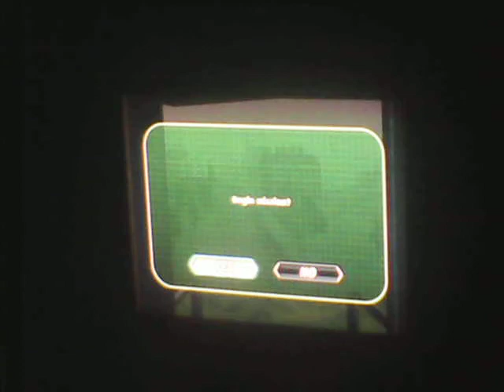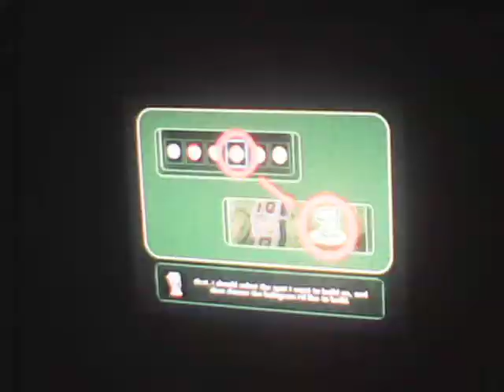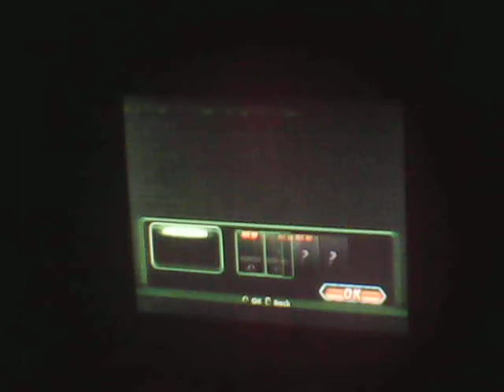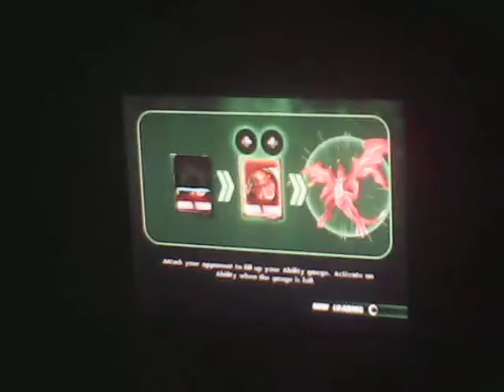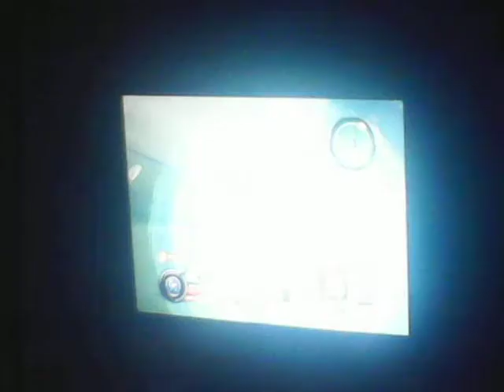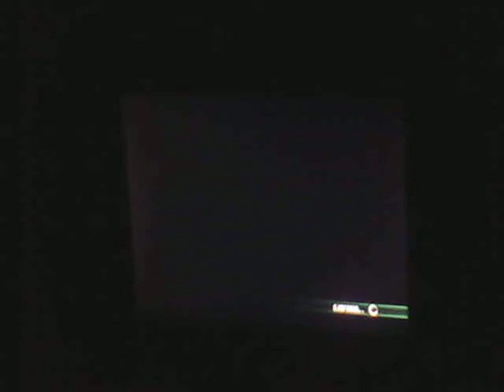Let's Play Bakugon:D.O.T.C. Episode 3-BRWAL!